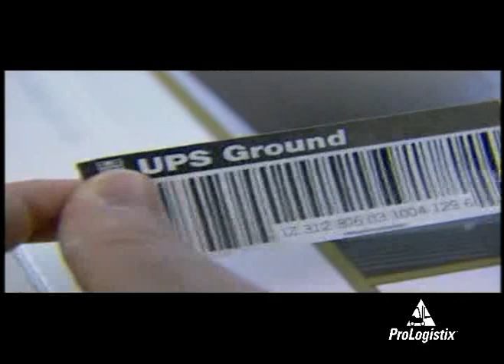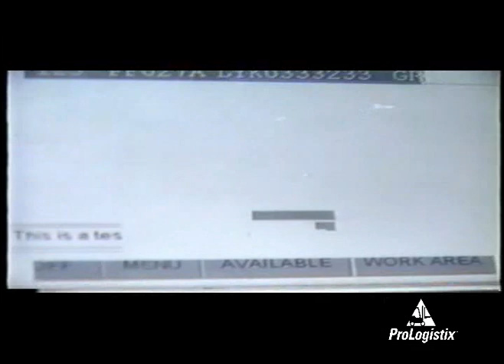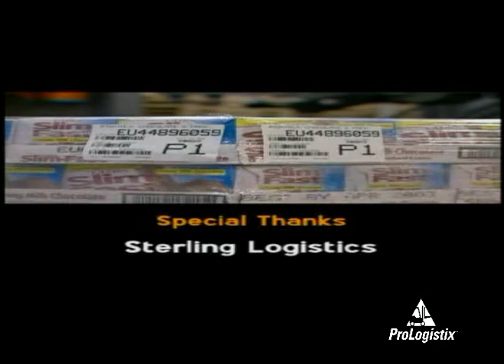10 - Understanding Distribution Centers: Value Added Services